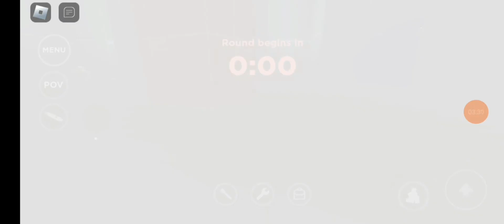Playing Evade With My Voice